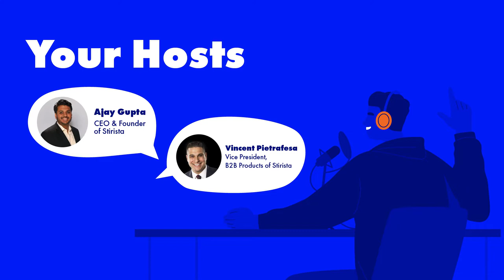The Marketing Stir Podcast: Roe Palermo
Roe Palermo, former Vice President of Brand Experience and Visual Merchandising at Stein Mart, explores her role with the department store brand, and how she viewed herself as a matchmaker for brands and stores. She also goes into great detail about how she finds inspiration everywhere she goes. Ajay gives a lecture about driving cars and Vincent learns that Bloody Marys are everywhere.